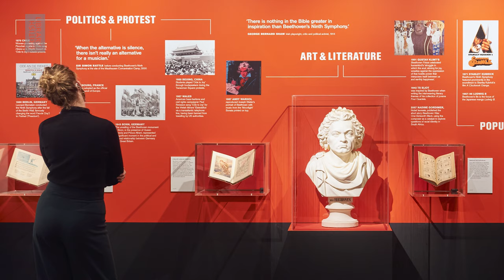Beethoven at the British Library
Winning four star reviews from The Times and The Telegraph, this new exhibition at the British Library explores how Ludwig van Beethoven overcame deafness to change the course of musical history and compose some of the world’s most iconic pieces. Explore the evolution of his Ninth Symphony, from its commission by the London Philharmonic Society to its enduring legacy in the popular culture and political and social revolutions of recent history.